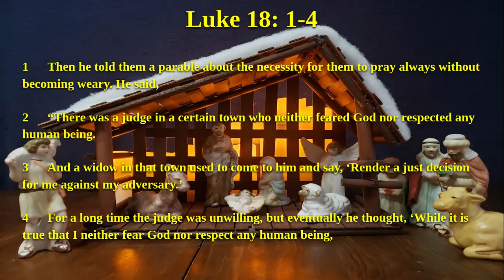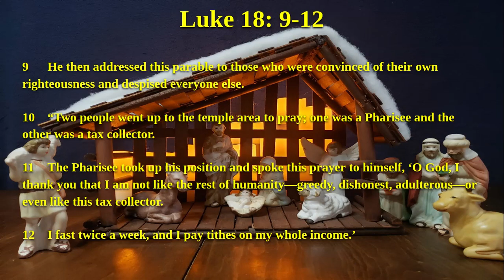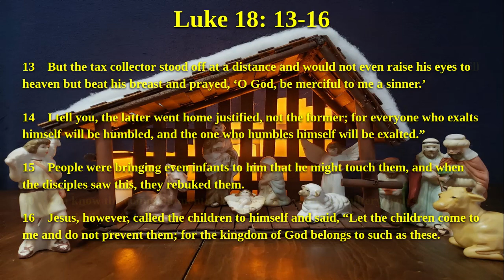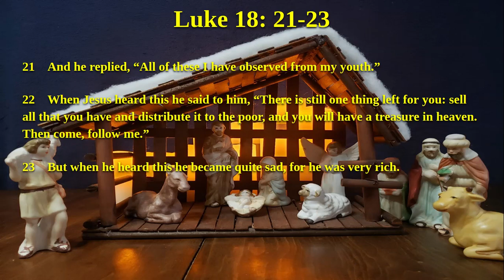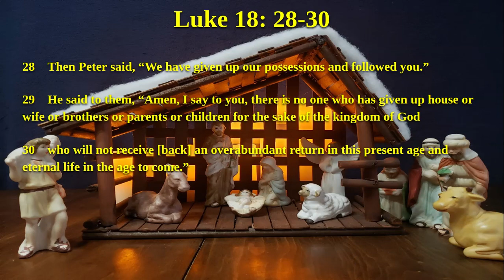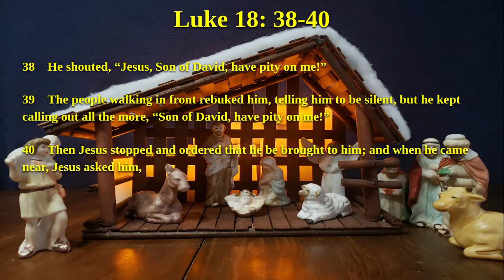The Gospel of Luke Chapter 18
Audio of Gospel of Luke Chapter 13Text from USCCB website New American Bible Revised Edition (NABRE)

Videos made in response to Fr. Dave Swantek's Advent Challenge to read a chapter of Luke each day during the month of December.